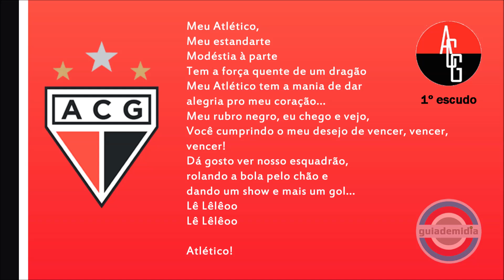Hino do Atlético Goianiense ( Goiânia / GO )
Hino Oficial do Atlético Clube Goianiense da cidade de Goiânia, Goiás. ( Completo e com letra )
Hino do Dragão.
Hino do Atlético-GO.